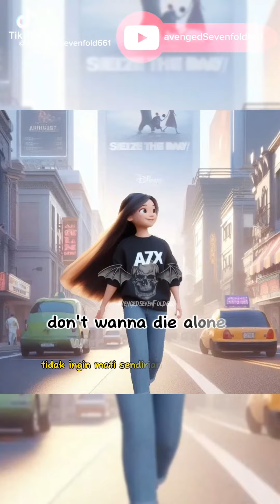Disney Pixar poster -Avenged Seven Fold - Sieze The day